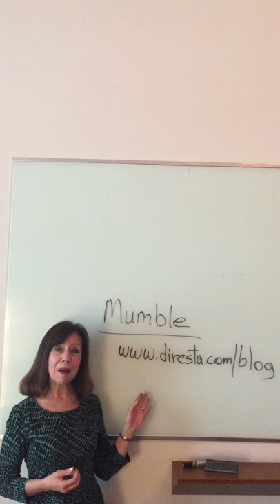Speaking Tip: How To Stop Mumbling -- May is Better Speech and Hearing Month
In this video, I'll share effective strategies to help you stop mumbling and speak with clarity and confidence. As we celebrate Better Speech and Hearing Month this May, join me for valuable insights on improving your speaking skills. Drawing from my experience as the author of "Knockout Presentations," I'll provide practical tips to overcome common speech challenges like mumbling. Don't miss out on the opportunity to enhance your communication abilities this May!